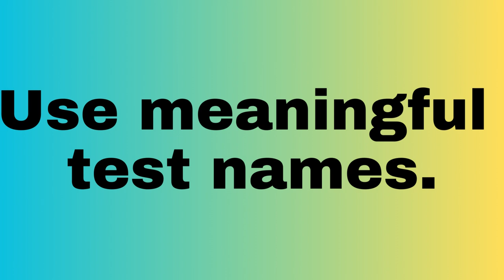How do I write effective unit tests ? | InterviewDOT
How do I write effective unit tests ?

Writing effective unit tests is crucial for ensuring the reliability and maintainability of your software. Here are key principles and practices to follow when writing unit tests:

1. **Test One Thing at a Time**:
   - Each unit test should focus on verifying a single, specific behavior or function of your code. Avoid testing multiple functionalities within one test, as it can make it difficult to pinpoint the cause of failures.

2. **Use Meaningful Test Names**:
   - Give your unit tests descriptive names that clearly convey what the test is checking. A well-named test serves as documentation and helps identify the purpose of the test case.

3. **Keep Tests Simple and Clear**:
   - Unit tests should be straightforward and easy to understand. Avoid complex logic within your test cases. Maintain clarity to assist developers who may need to maintain or troubleshoot the tests.

4. **Test Both Positive and Negative Scenarios**:
   - Cover positive scenarios to ensure your code behaves as expected. Additionally, test negative scenarios to confirm that the code handles errors, exceptions, and edge cases correctly.

5. **Cover Edge Cases and Boundaries**:
   - Pay special attention to boundary values, such as minimum and maximum inputs. Test these values to identify potential issues related to boundaries.

6. **Avoid Testing Framework Code**:
   - Concentrate on testing your code rather than the testing framework. Avoid testing framework-specific behavior, as it may change over time and lead to test maintenance challenges.

7. **Keep Tests Independent and Isolated**:
   - Each test should run independently of others. Isolation prevents one test's failure from affecting subsequent tests. Use setup and teardown methods to prepare and clean up test conditions.

8. **Use Mocks and Stubs**:
   - When testing code that relies on external services or dependencies, use mocks and stubs to simulate these dependencies. This ensures that your tests focus on the unit under examination and not external systems.

9. **Test for Deterministic Results**:
   - Unit tests should produce consistent and predictable results. Avoid tests that rely on external factors, such as the current date or random values, as they can lead to intermittent test failures.

10. **Regularly Refactor and Maintain Tests**:
    - As your code evolves, update and refactor your unit tests to reflect changes in functionality. Outdated tests can lead to false positives or negatives, undermining their effectiveness.

11. **Prioritize Code Coverage**:
    - Strive for high code coverage to ensure that your tests exercise most, if not all, of your codebase. Use code coverage analysis tools to identify areas that require additional testing.

12. **Run Tests Frequently**:
    - Execute your unit tests regularly, ideally as part of an automated build or continuous integration process. Frequent testing helps catch issues early in the development cycle.

13. **Use Assertions to Verify Outcomes**:
    - Incorporate assertions in your tests to validate expected outcomes. These assertions should compare actual results with the expected values or conditions.

14. **Document Assumptions and Dependencies**:
    - Clearly document any assumptions or dependencies your tests rely on. This helps other developers understand the test context and the reasoning behind it.

15. **Consider Performance and Efficiency**:
    - While unit tests should be fast, they should also assess the efficiency of your code. Test scenarios that involve data structures and algorithms should evaluate performance aspects.

16. **Test for Exception Handling**:
    - Verify that your code correctly handles exceptions, error conditions, and unexpected inputs. Ensure that error messages and responses are appropriate.

17. **Review and Collaborate**:
    - Have your unit tests reviewed by peers to identify blind spots or potential improvements. Collaborative testing can lead to more comprehensive coverage.

18. **Maintain a Testing Culture**:
    - Foster a culture of testing within your development team. Encourage all team members to write and maintain unit tests, making testing an integral part of the development process.

By following these principles and best practices, you can write effective unit tests that contribute to the overall quality, stability, and maintainability of your software. Unit testing is a critical component of software development that helps catch and prevent defects early in the development lifecycle.